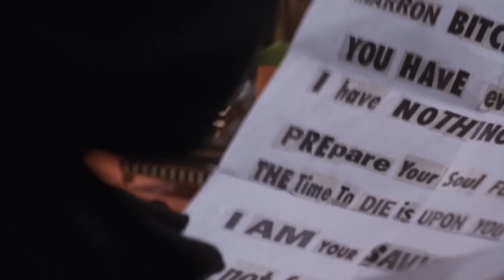Mulher Maravilha: a heroína da DC Comics vai entrar em ação na Glô! | Na Tela da Glô | 2T EP8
A convite de Novalgina, Carol Moreira está de volta com Mckeidy Lisita pra contar quais são os filmaços que vão passar no final de semana NaTelaDaGlô! 🎬 E se prepara porque tem aventura épica no universo da DC Comics com "Mulher Maravilha", muito romance com "O Guarda-Costas" e muito mais! 🤩 Quem vem acompanhar comigo? 🍿

00:27 - Tela Quente (24/07) - "Jumanju: Próxima Fase"
01:29 - Sessão de Sábado (22/07) - "Independence Day"
02:32 - SuperCine (22/07) - "Magic Mike XXL"
04:10 - Temperatura Máxima (23/07) - "Mulher Maravilha"
05:15 - Domingo Maior (23/07) - "John Wick: De Volta ao Jogo"
06:48 - Cinemaço - (23/07) - "O Guarda-Costas"

NOVALGINA® (dipirona monoidratada). Indicação: analgésico e antitérmico. M.S.: 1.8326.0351. O USO DO MEDICAMENTO PODE TRAZER ALGUNS RISCOS. Leia atentamente a bula. SE PERSISTIREM OS SINTOMAS, O MÉDICO DEVERÁ SER CONSULTADO. Julho/2023. MAT-BR-2303407. “Novalgina combate a dor e a febre em minutos*”: 1- Bula Novalgina - profissional de saúde. *Início de ação de 30 a 60 minutos.